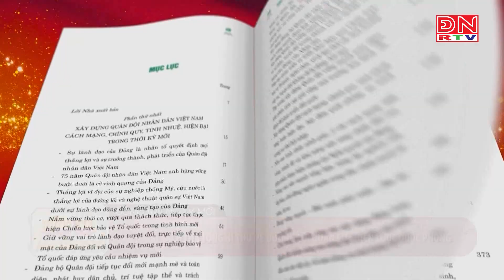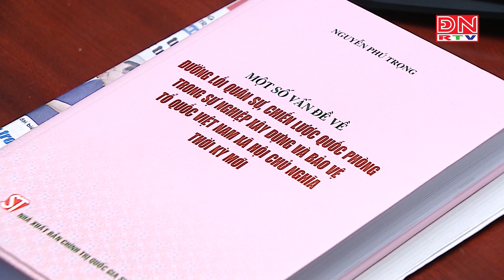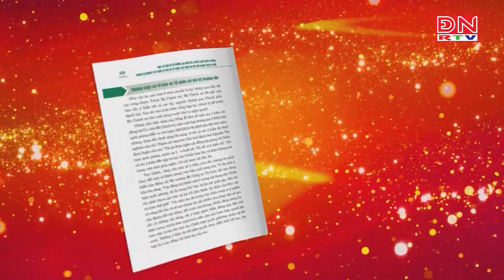Ra mắt sách của Tổng Bí thư về đường lối quân sự chiến lược Quốc phòng